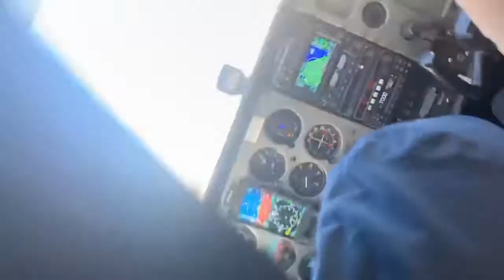Cessna 172 ShortField Landing Revninge AirPort Fyn Denmark